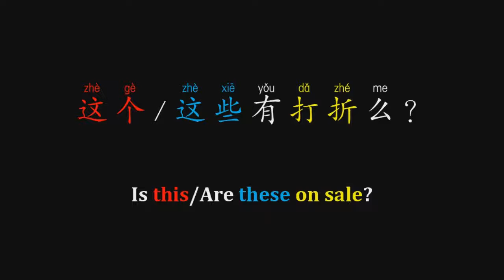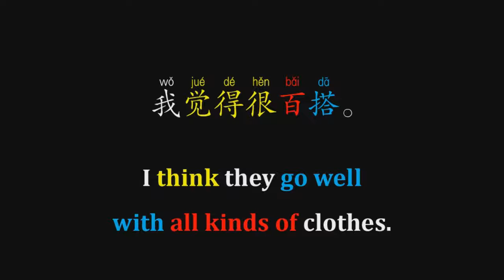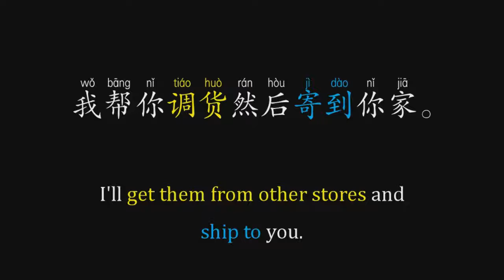Tourism Mandarin 『go shopping and buy shoes』how to speak daily chinese easily